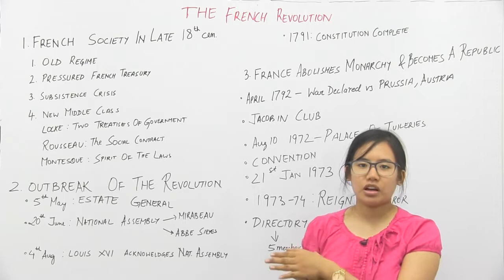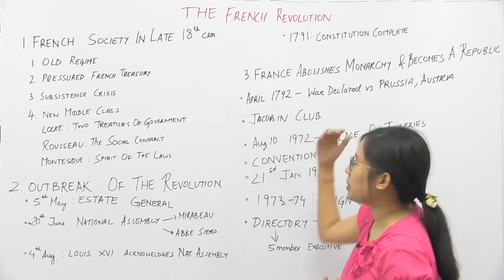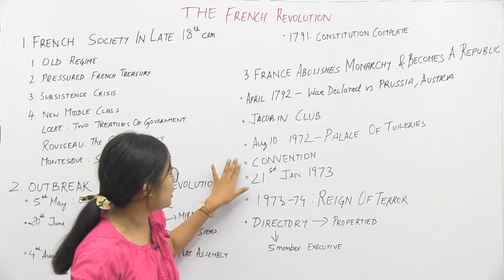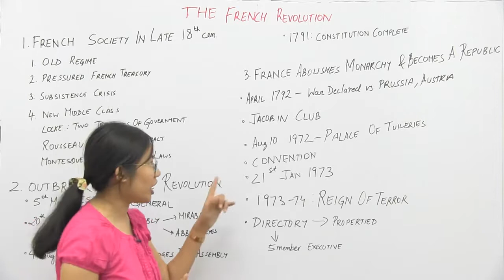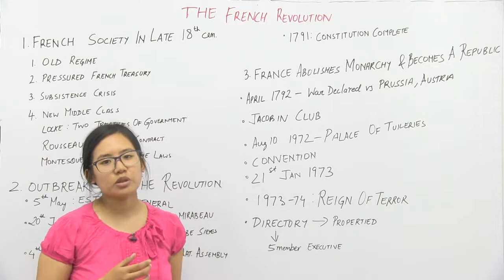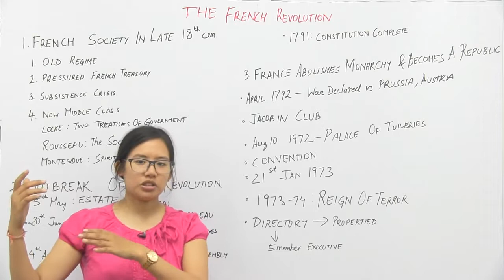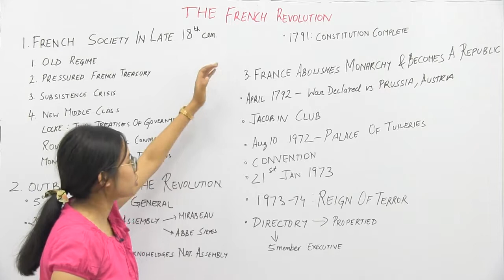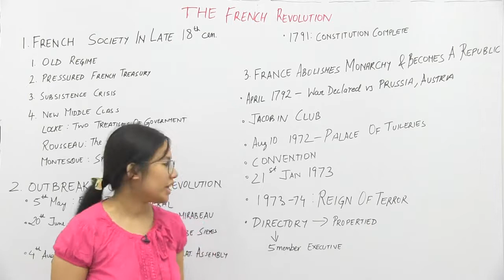French Revolution - Part3 || Monarchy Abolished || History - IX || Shefali Khunnu || Hindi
Poets and Pancakes - Part3 || Summary || Eng -  XII || Shubhi Chhabra